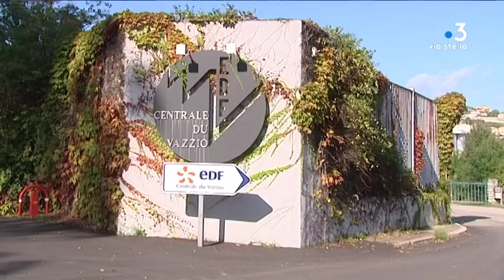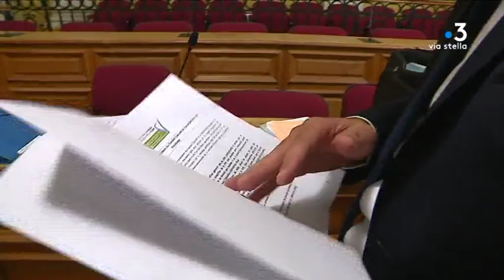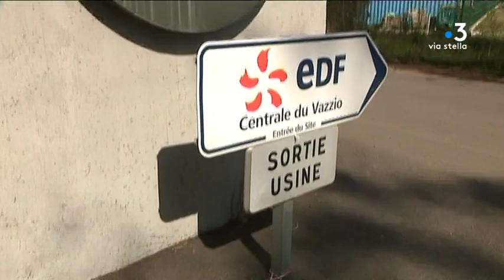Ajaccio : l’État annonce une nouvelle centrale thermique au gaz en 2023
La sécurité énergétique de la Corse traitée ce jeudi 3 octobre en Conseil de l'Energie. Au programme : la nouvelle centrale thermique d'Ajaccio destinée à remplacer celle du Vazzio devenue obsolète. Il a été annoncé qu'elle devrait être livrée en décembre 2023 et qu'elle fonctionnera au gaz.

Intervenants - Sophie Mourlon, Directrice de l'Energie et du Climat ; Dominique Lanfranchi, Président de l'association A sentinella.
Equipe - Dominique Moret ; Franck Rombaldi ; Elise Caruelle.